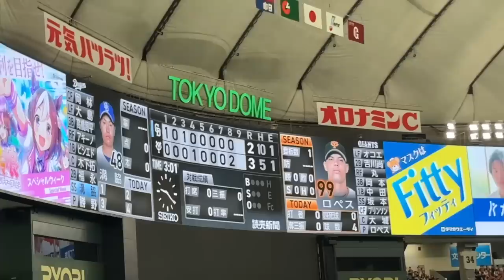【９回表full】中日ドラゴンズ 開幕戦 逆転された直後ドラマが待ってました 主役は高橋周平◯中日ドラゴンズ対読売ジャイアンツ(2023年3月31日 東京ドーム)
190713 オールスターゲーム セリーグ二次会(途中から)

マルティネス 松山晋也
細川成也 鵜飼航丞 大島洋平  アリスティデス・アキーノ
後藤駿太